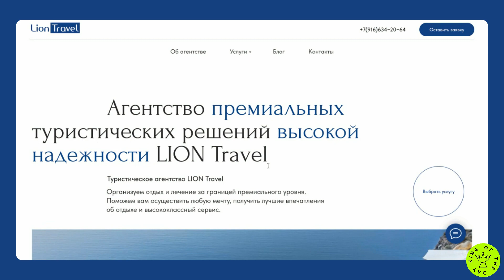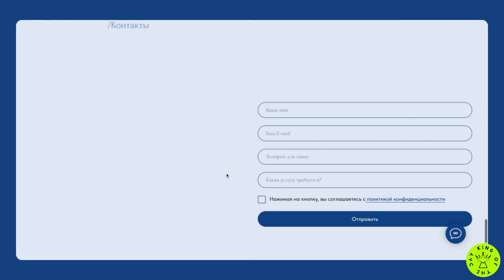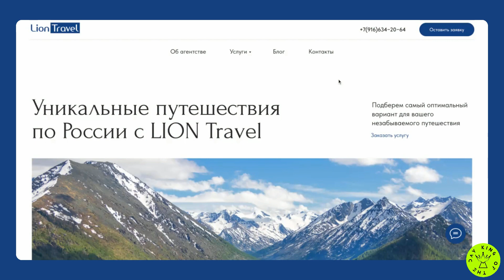LION Travel - Luxury travel agency LION Travel corporate website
*King Of The Day* -  18 Jan 2024

*LION Travel*
Luxury travel agency LION Travel corporate website

Credits:
*Anastasia Shek*